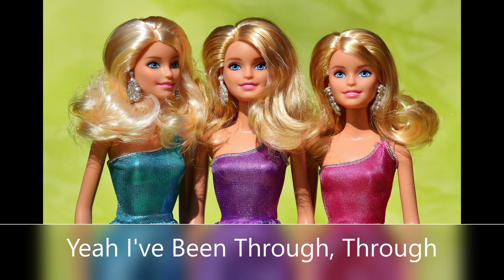Enough By Ken, Ned Johnson, And Ted Johnson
This Is For My Brothers!